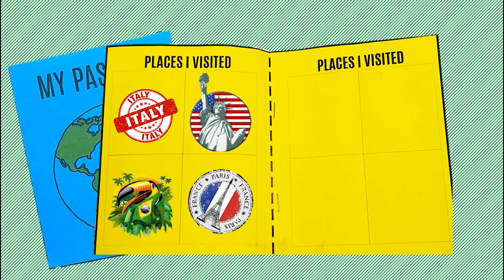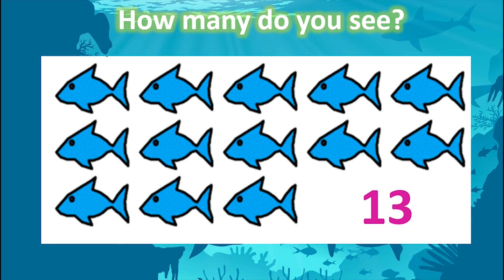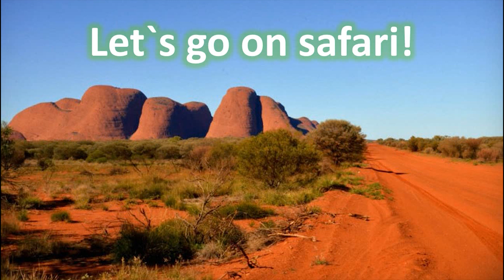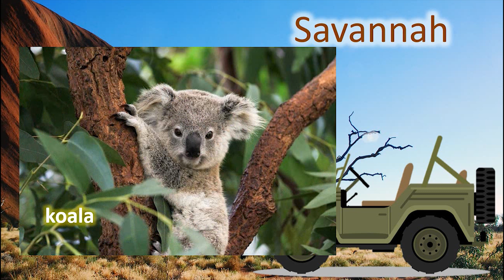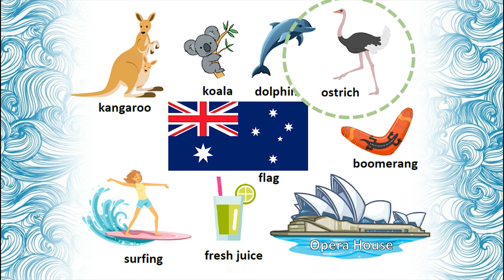Let`s go to Australia | Traveling - AltStudio